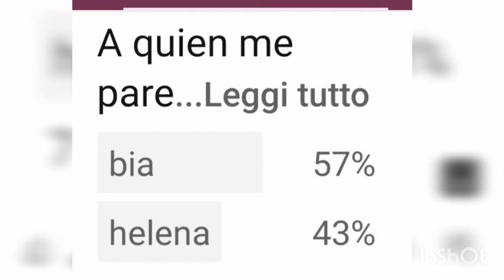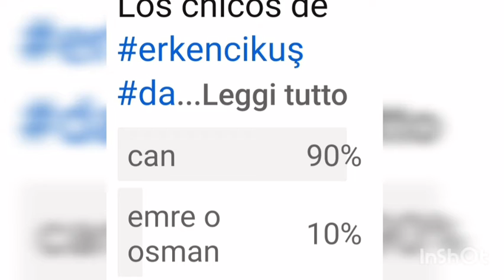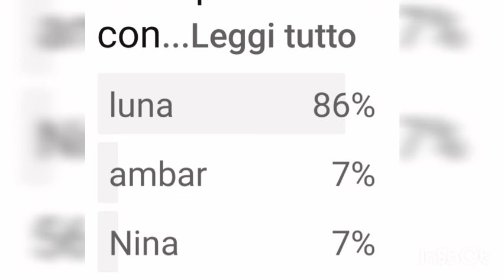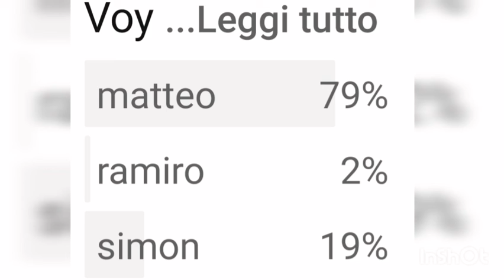24 gennaio 2021 respuestas de la enquestas en community quien ganò ❤🔔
voy a mostrar que votaron y  su la majoria gabo o perdiò  escuchen

si no pueden escuchar
 enquesta me parezco mas a bia o a helena  ganaron🔔 respuesta correcta bia
enquesta  me parezco mas  a leyla o sanem  ganaron 🔔 respuesta correcta  leyla
enquesta me parezco mas a luna ambar o Nina ganaron 🔔 respuesta correcta luna pero tambien trato de Nina
enquesta Como chico  en todo personalidad  y  idea fisico  perdon 😥
respuesta correcta  emre o osman
respuesta correcta  ramiro y simon
estoy confundida entre estos dos

en las dos finale ganò poca parte de Los que votaron pero felicidades a Los ganadores
quien perdiò ganar la Proxima  vez
gracias x juegar conmigo  Losamo mucho ❤💑❤